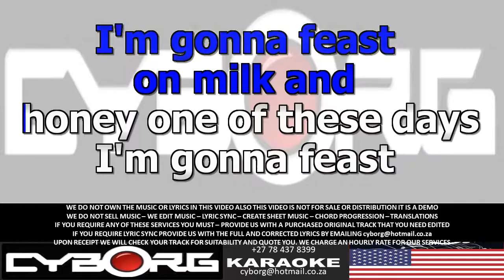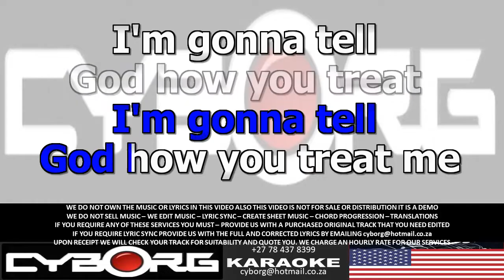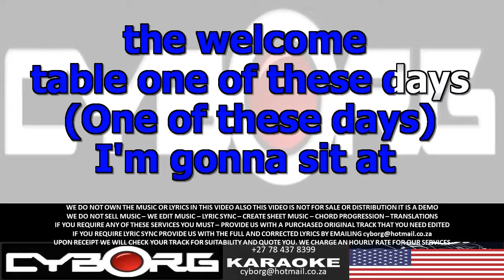FUA - A Southern Gospel Revival Courtney Patton - Welcome Table KARAOKE VR WBV LIVE